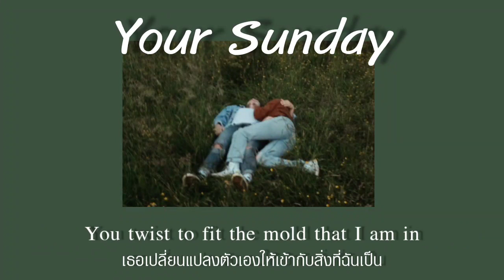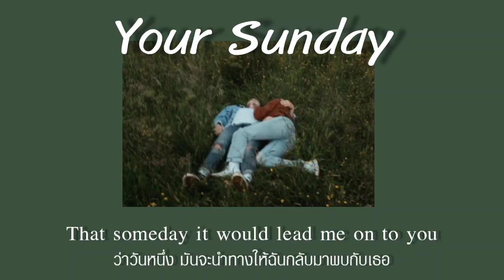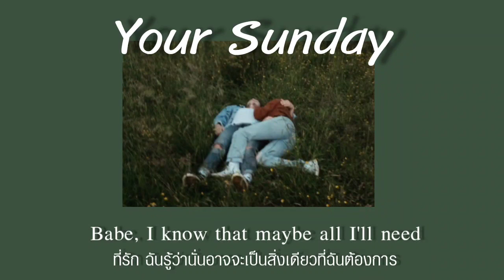[ THAISUB ] Your Sunday - Sunny Shin feat.Ampoff แปลเพลง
สามารถติชม แนะนำได้เลยนะคะ หากผิดพลาดตรงไหนก็ขออภัยด้วยนะคะ ^^